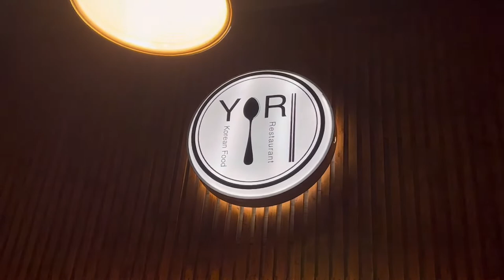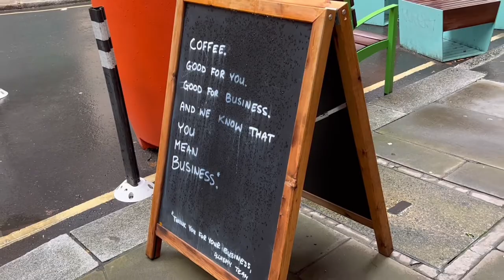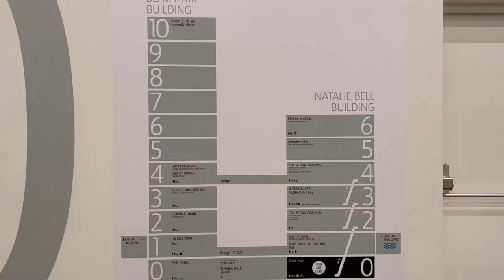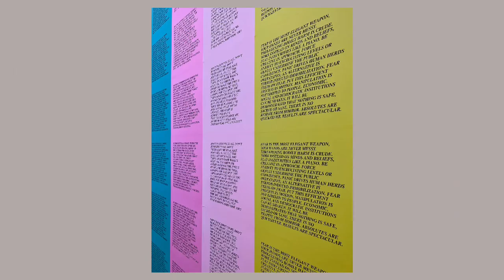London vlog | Tate modern, Yayoi Kusama exhibition, Hefaure, Korean restaurant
Hello everyone✨ I've finally got to experience the Yayaoi Kusama exhibition after months of waiting and explore other collections in Tate Modern. I hope you enjoy watching this video.

always,
💌El
･ ｡ﾟ☆: *.☽ .* :☆ﾟ.

Can You Feel Me (Acoustic Version) by Love Beans
Sweet Baby (Instrumental Version) by Bothnia
I'm Dreaming Of You by Candelion
Waiting for Love by Candelion

I do own this video except for the audio. This video is made for fun.